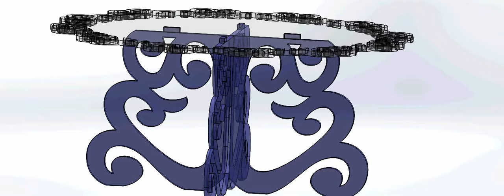The Glass Mini Table